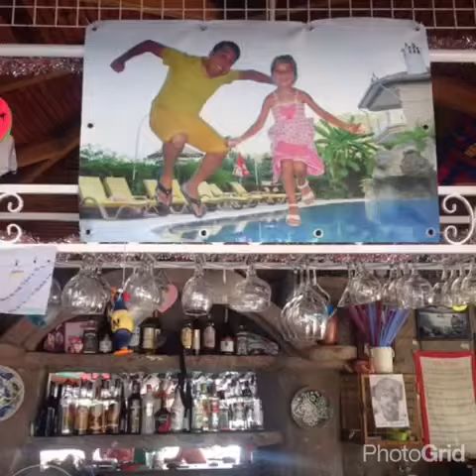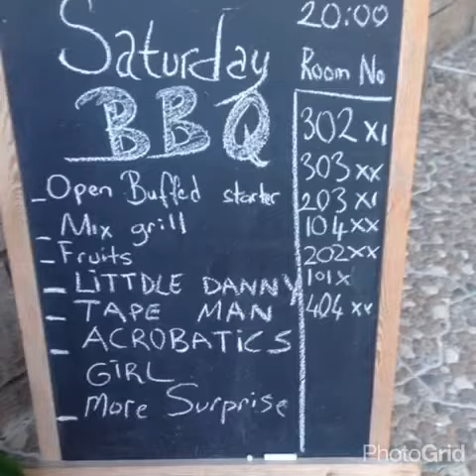Celik apart 2015 icmeler turkey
Celik apart 2015 some picture see u soon lovely friend